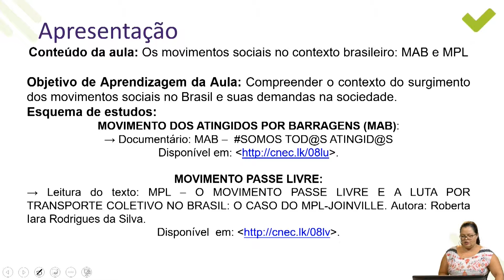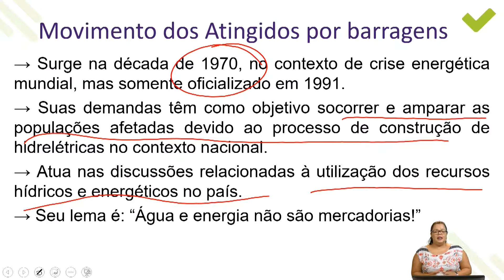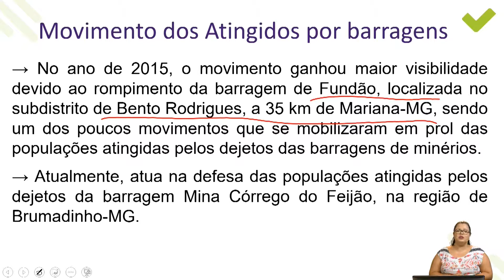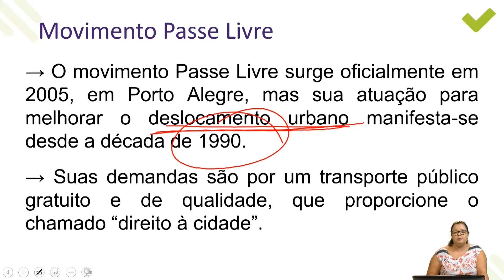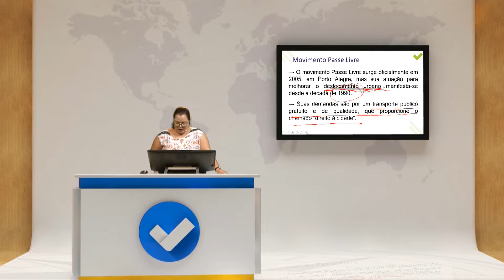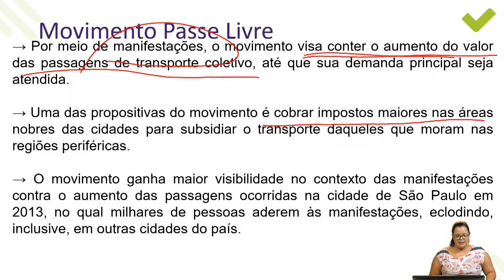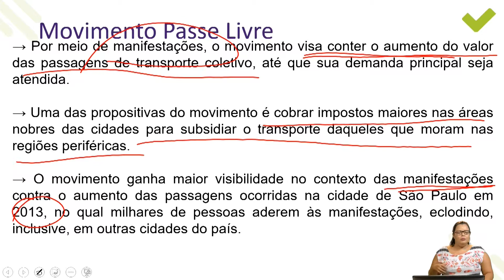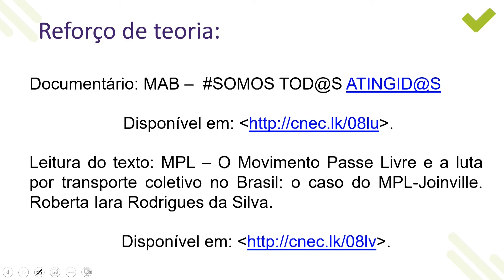[Superaprova] Sociologia - Os movimentos sociais no contexto brasileiro MAB e MPL - Aula